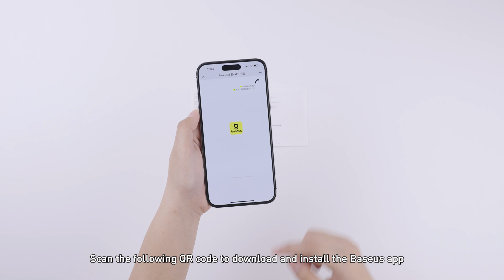Baseus Bowie E5x TWS Product Operation Instruction